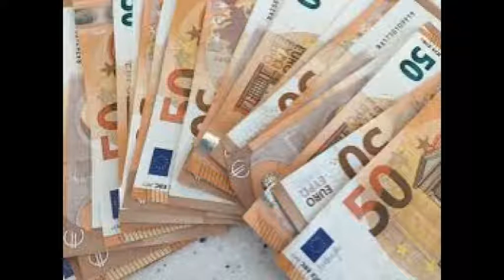Fussballwetten 20.9.2019 Gewinn: € 6.698.—Quantenmechanik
Author D. Selzer-McKenzie
Auch als ich die kostenlosen Wettprognosen im Youtube-Livestream verkündet habe, habe ich gesagt, auch wenn es manchmal überflüssig zu sein scheint, aber sicherheitshalber immer Unentschieden mitwetten, und das hat sich ausgezahlt.
Der Gewinn für 1024 Einsätze ist 7.722.—Euro abzüglich Einsätze also 6.698.—Euro geworden.
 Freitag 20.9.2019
Cork FinnHarps 1 und 0 0:0 3,20 € 3,20 €
Derry BohDublin 1 und 0 0:0 3,00 € 9,60 €
Shamrock StPatricks 1 und 0 0:0 3,75 € 36,00 €
Göztepe Konyaspor 1 und 0 1:0 2,30 € 82,80 €
Strasbourg Nantes 1 und 0 2:1 2,30 € 190,44 €
Posen Bialstock 1 und 0 1:1 3,10 € 590,36 €
Cagliari Genua1893 1 und 0 3:1 2,25 € 1.328,32 €
Schalke Mainz 1 und 0 2:1 1,70 € 2.258,14 €
Würzburg Meppen 1 und 0 3:2 1,90 € 4.290,47 €
Heidenheim Darmstadt 1 und 0 1:0 1,80 € 7.722,85 €
 2x2x2x2x2x2x2x2x2x2 = 1.024 Einsätze   ./.  -1.024,00 €
     6.698,85 €